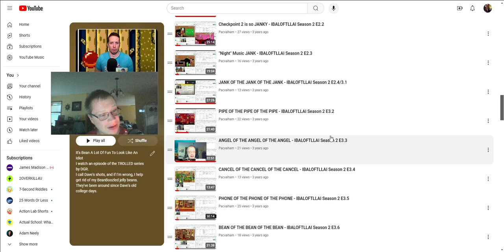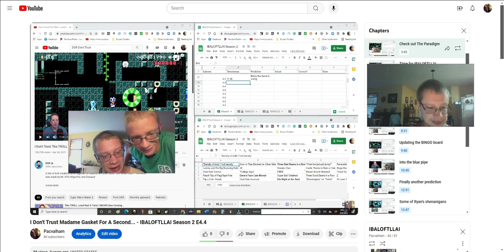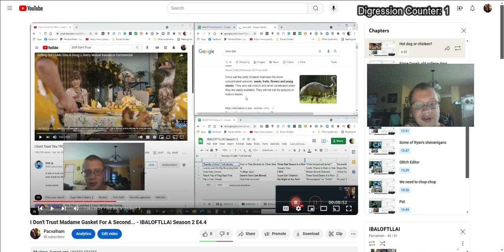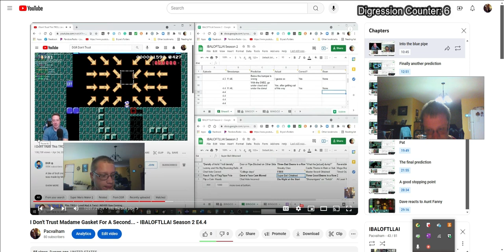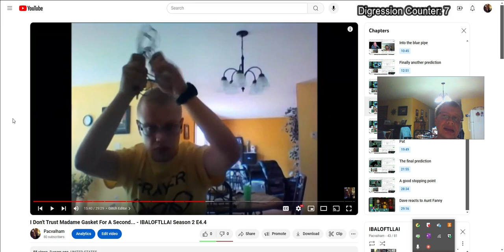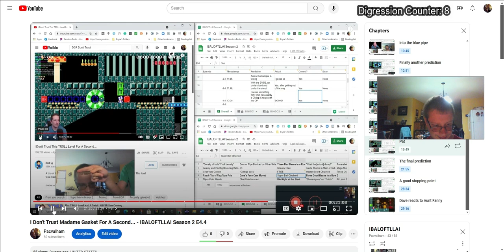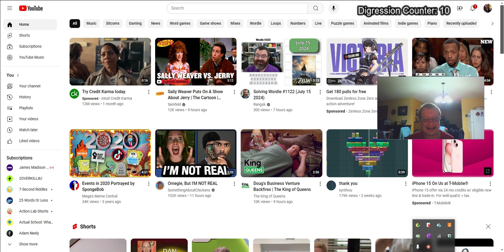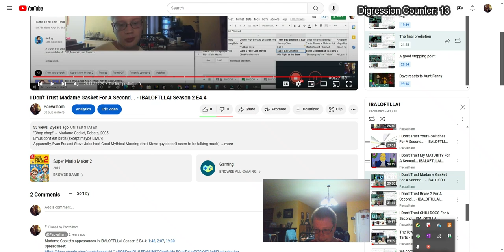IBALOFTLLAI Season 2 Episode 4 Part 4 Jokes and Shenanigans Explained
00:00 Intro
01:30 Episode 4, part 4
51:05 ~"ACT" up: Port Horizon
54:06 DGR chair fall fails
59:47 Outro and Ending